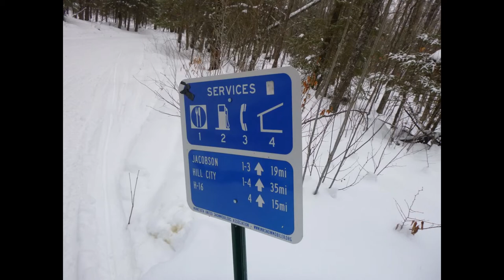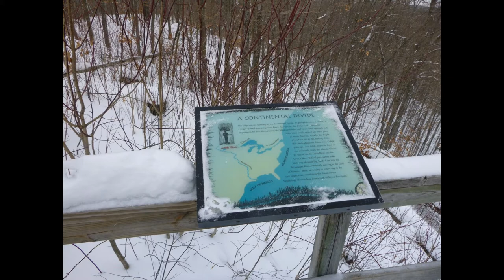Big Sandy 2020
Brainerd SnoDeos snowmobile trip to Big Sandy McGregor Minnesota